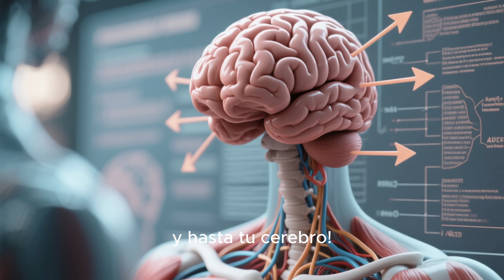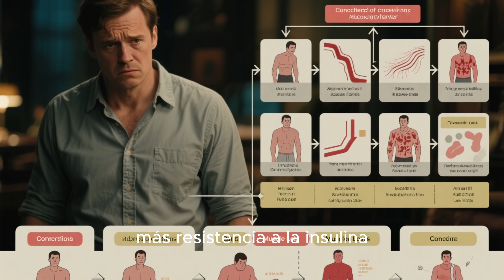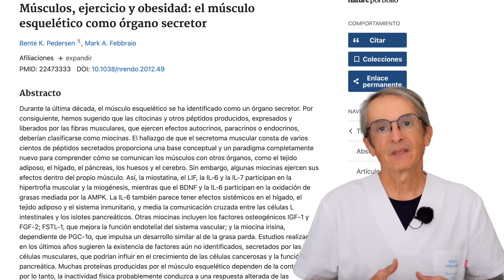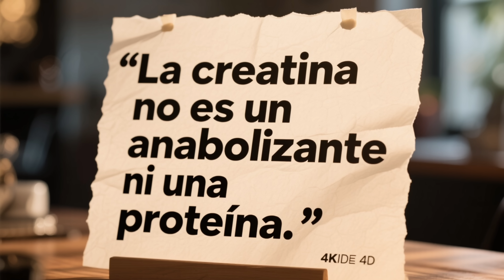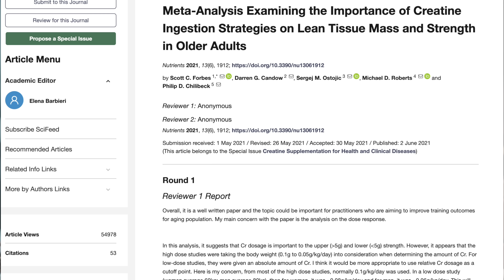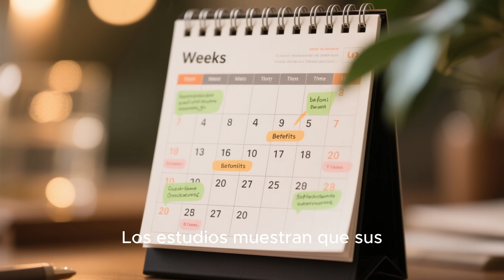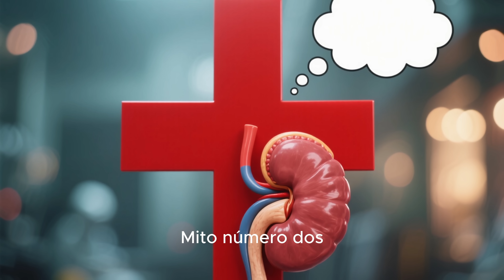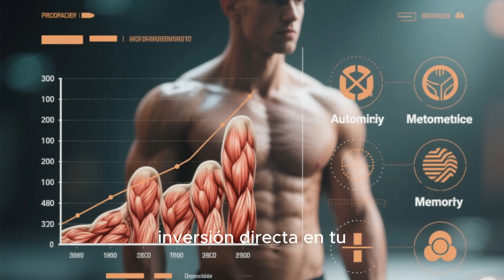Si tienes +50 esto ES MEJOR que cualquier PASTILLA (COMPROBADO)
¿Sabías que hay algo natural mejor que cualquier medicamento después de los 50? Olvida los mitos: este secreto puede cambiar tu salud, tu energía y hasta tu memoria—y está al alcance de todos. Descubre cómo proteger tu músculo, combatir la sarcopenia, revertir el envejecimiento muscular y mucho más. ¿Te atreves a comprobarlo?

00:00 Introducción: Si tienes +50 esto ES MEJOR que cualquier PASTILLA
00:47 Después de los 50 todos sufrimos sarcopenia
01:37 Tienes que entrenar tus músculos para tener buena salud
02:46 La sustancia que actúa como una batería energética: La Creatina
03:35 Creatina + Entrenamiento de Fuerza: Mejor memoria y densidad ósea
05:21 ¿Cómo y cuando tomar la creatina?
05:58 ¿Cuanto tiempo tomar la creatina?
06:33 3 MITOS sobre la creatina (peso, riñones, tensión) que vamos a derribar
07:41 a partir de los 50, el músculo es tu mejor medicina
08:45 Comentario destacado muy especial

1️⃣ El músculo no es solo fuerza: es un órgano endocrino que produce mioquinas, sustancias que regulan el metabolismo, el sistema inmune y hasta el cerebro. Estas moléculas pueden ser más potentes que muchos medicamentos comunes.

2️⃣ A partir de los 50 años, todos sufrimos sarcopenia, una pérdida progresiva de masa muscular que afecta la salud metabólica, la energía y la función cognitiva. Perder músculo es perder salud, autonomía y calidad de vida.

3️⃣ Las mioquinas que libera el músculo durante el ejercicio envían señales al hígado, al páncreas, a los huesos y al cerebro, mejorando la quema de grasa, la sensibilidad a la insulina y la función mental. El entrenamiento de fuerza activa este sistema natural de reparación.

4️⃣ Una aliada clave en este proceso es la creatina, una molécula natural que tu cuerpo ya produce. Le da energía rápida a tus músculos y cerebro, ayudando a ganar fuerza, masa y rendimiento mental, especialmente en personas mayores.

5️⃣ Estudios científicos confirman que suplementar con 3 a 5 gramos diarios de creatina monohidratada, junto con entrenamiento de fuerza, mejora la densidad ósea, la memoria y la función cognitiva, sin efectos negativos en riñones ni tensión arterial.

6️⃣ Los mitos sobre la creatina —que engorda, daña los riñones o sube la presión— son falsos. A dosis normales es segura, incluso beneficiosa para la salud cardiovascular y cerebral. No es magia: es ciencia bien aplicada.

7️⃣ Envejecer no significa volverse débil. Mantener músculo es mantener vida. Con entrenamiento de fuerza, descanso adecuado y creatina, puedes revertir el envejecimiento muscular y vivir más años con energía, lucidez y libertad. 💪
Información legal.
Vídeo de grabación propia.